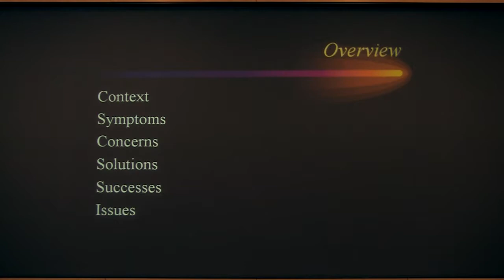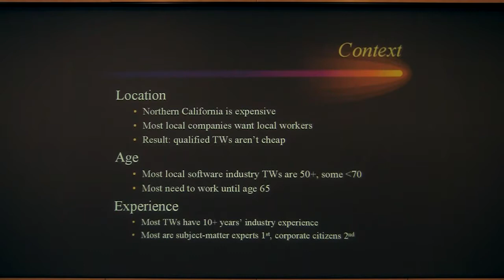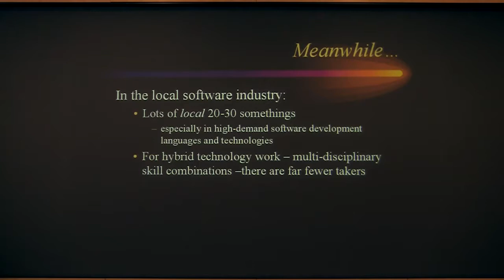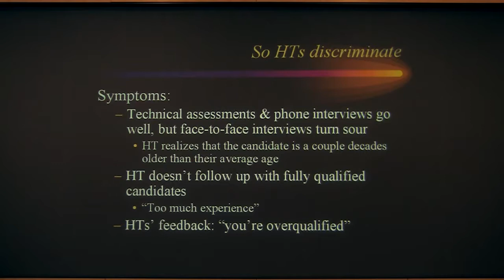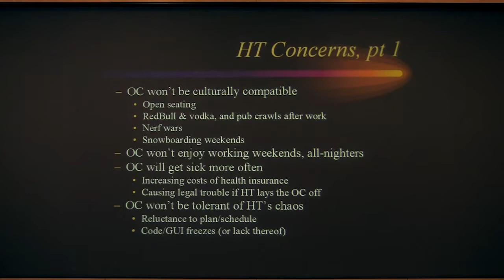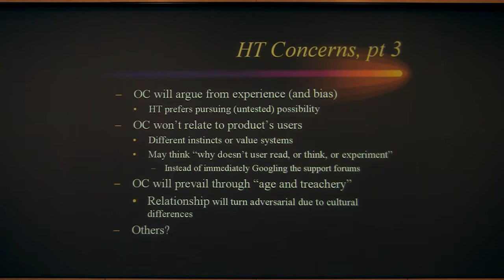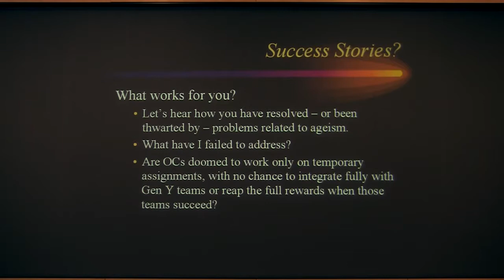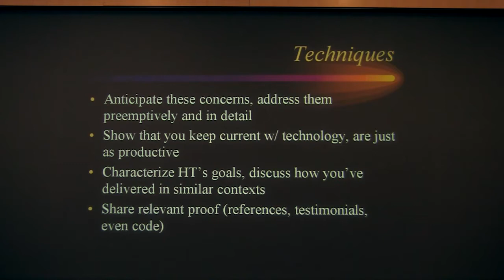Ageism and Today's Older Technology Worker, Andrew Davis 20140416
Andrew Davis has recruited technical content developers in the SF Bay Area since 1995. He is a former software industry Technical Writer and has a reputation for both understanding and championing the role of content development.

Andrew enjoys helping those who communicate complex information get ahead by recognizing and refining their value to technology companies. He's candid and connected and, just as importantly, he likes to help tech industry workers achieve their goals and achieve independence from intermediaries.

Andrew ran Synergistech Communications during the Internet Gold Rush years and has recently returned to solo recruiting mode. He remains focused on recruiting great technical content development talent for discerning local technology companies. to learn more.